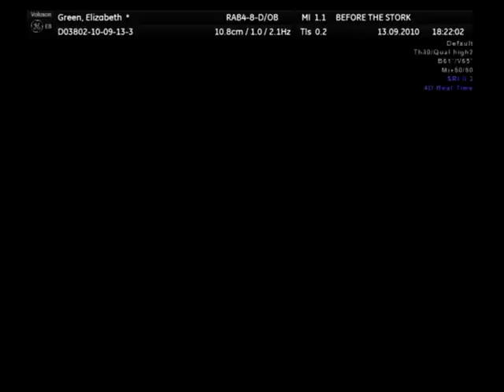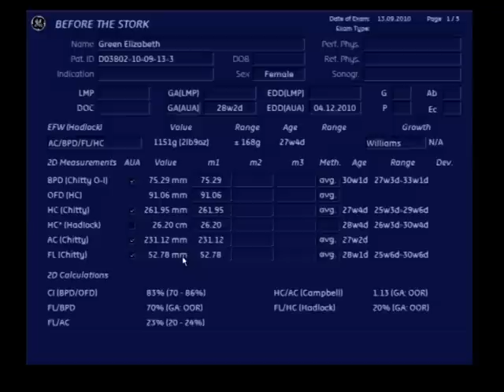my daughter 'dannii' at 28wks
4d scan takin of liz & keiths daughter taken on 13th sept 2010, at the time of the scan the baby weighed 2lb 9oz  an  28 wks gone,